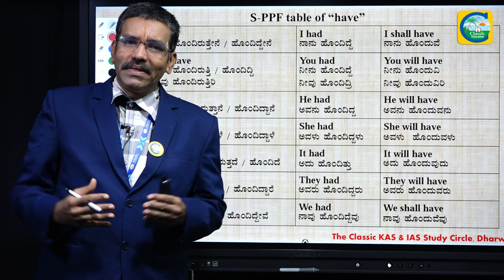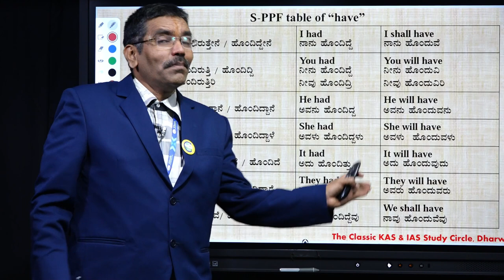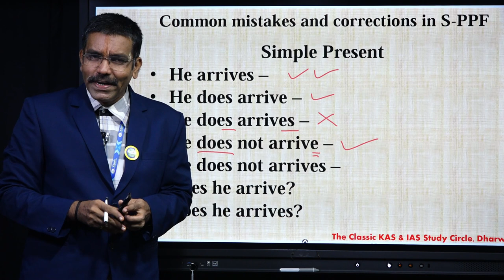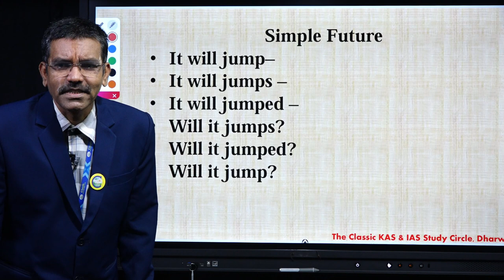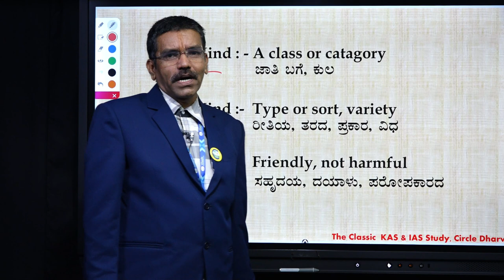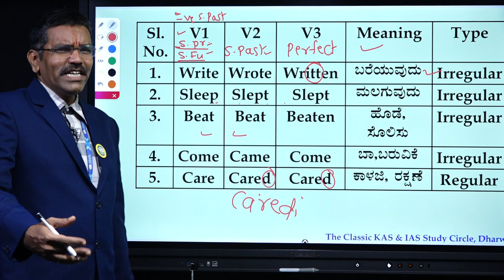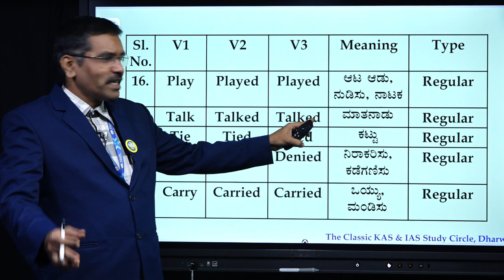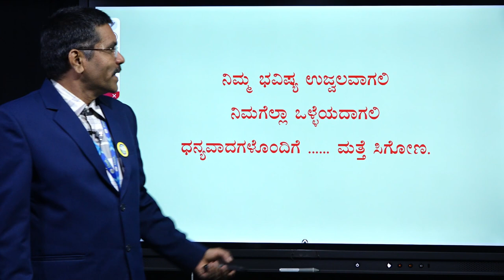PSI Translation | Translation Skills ||ಭಾಷಾಂತರ ಮಾಡುವುದು ಬಹಳ ಸರಳ ||PART-02|CLASSIC EDUCATION